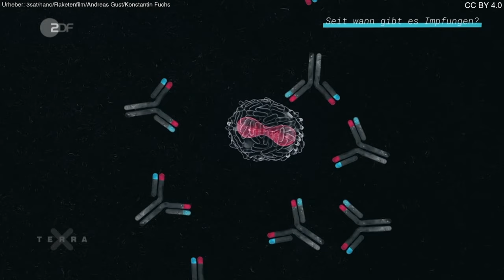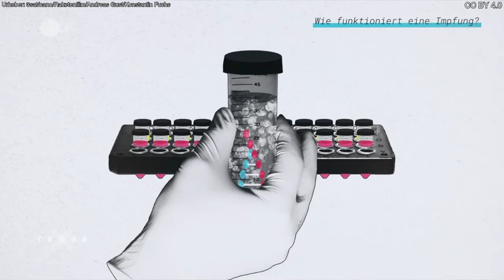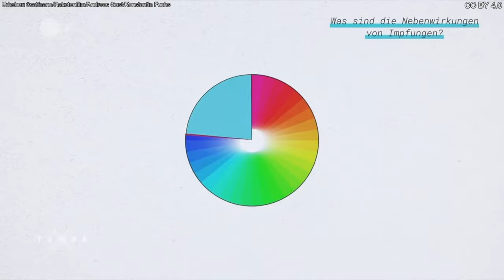Terra X: Die Geschichte des Impfens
Seit wann gibt es eigentlich Impfungen, wie funktionieren sie, und was sind ihre Nebenwirkungen?